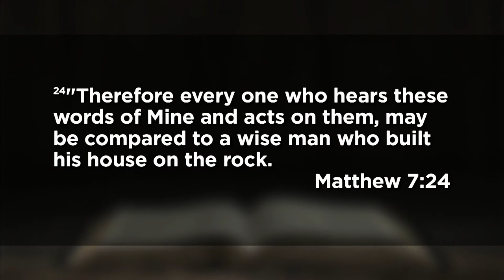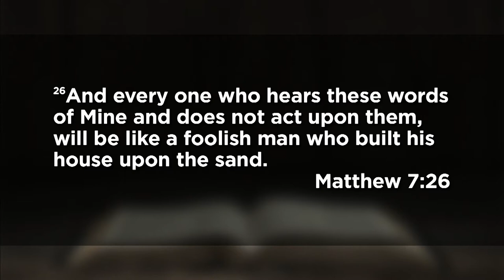October 25, 2020 (9:30 Service) - The Foundation That Holds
Dr. Tom Davis delivers a message from Matthew 7.